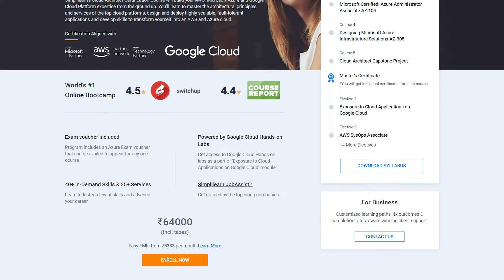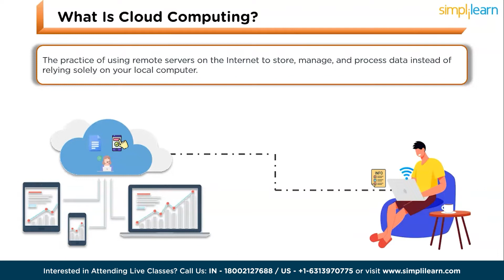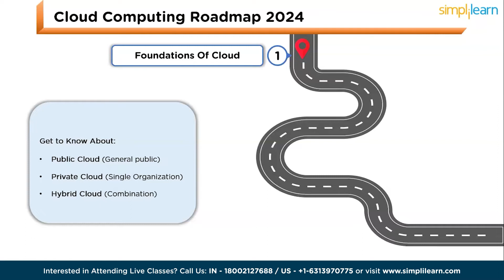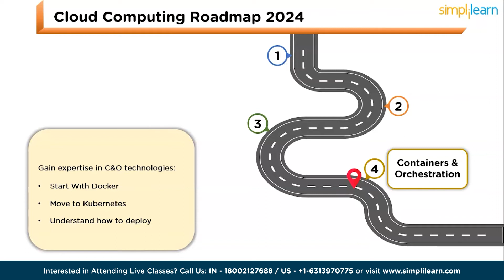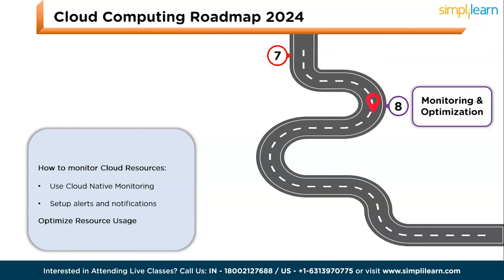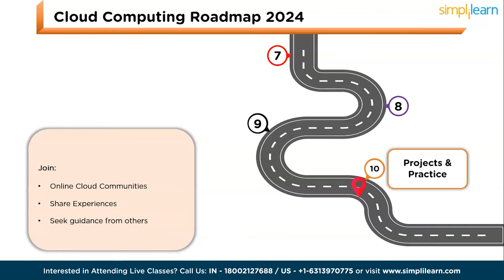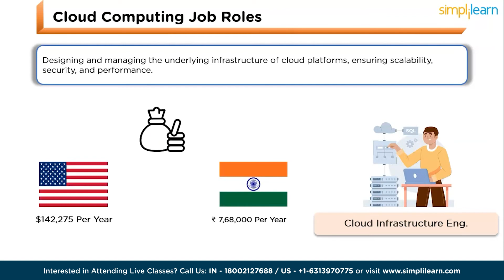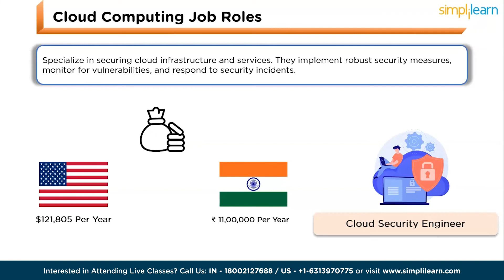Cloud Computing Roadmap 2026 | How to Become a Cloud Engineer ? | Step by Step Roadmap | Simplilearn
️🔥Cloud Computing and DevOps Certification Program, delivered by Simplilearn in collaboration with Purdue University

This video, Cloud Computing Roadmap 2024by ,Simplilearn, will take you through the career path of How to become a cloud engineer in 2026. In this step-by-step roadmap video, we'll take you through all the steps one should follow to master the evolving field of cloud computing. In addition, you will also get to know about the top 4 highest paying jobs roles in 2026.
Below are the topics we have covered in this Cloud Computing Roadmap 2026.
00:00 Cloud Computing Roadmap 2026
03:22 What is Cloud Computing?
03:43 Step-by-Stepp Roadmap to Become a Cloud Engineer
08:53 Top 4 Cloud Computing Job Roles

✅ About Cloud Architect Master's Program

The Cloud Architect Certification program is designed to make you an expert in cloud applications and architecture. It will enable you to master the core skillsets required for designing and deploying dynamically scalable, highly available, fault-tolerant, and reliable applications on three of the top Cloud platform providers — Amazon Web Services (AWS), Microsoft Azure and Google Cloud Platform. The program will give you an in-depth understanding of cloud services such as AWS Cloud formation, Azure resource manager, EC2, S3, Route53, VPC, Azure App Services, GCP and more. You’ll acquire the knowledge and skills for passing cloud architect certifications such as AWS Architect and Azure Architect.

This program consists of a structured learning path designed by leading industry experts. You will have access to 60+ live instructor-led online classrooms, 100+ hours of self-paced video content, simulation exams, a community moderated by experts, and other resources that ensure you follow the optimal path to your desired role of Cloud Architect. The course includes 16+ real-world industry projects that let you work your way through the technical challenges associated with cloud computing.

✅ Why become a Cloud Architect?

With the increasing focus on cloud computing and infrastructure over the last several years, cloud architects are in great demand worldwide. Many organizations have moved to cloud platforms for better scalability, mobility, and security, and cloud solutions architects are among the highest paid professionals in the IT industry. According to a study by Goldman Sachs, cloud computing is one of the top three initiatives planned by IT executives as they make cloud infrastructure an integral part of their organizations. According to Forbes, enterprise IT architects with cloud computing expertise are earning a median salary of $137,957.

✅ What does a Cloud architect exactly do?

A cloud architect is basically tasked with handling the cloud computing architecture of an enterprise. They monitor cloud activity, design applications and migrate them to the cloud, and also define computing loads. They also offer guidance on addressing issues involving high risk. It is a senior-level role that requires the right blend of technical, business, and people skills.

✅ Tools Covered

- Amazon EC2
- Amazon ECS
- Azure App Service
- AWS Lambda
- Azure Container Service
- Azure Functions
- Amazon DynamoDB
- SQL
- Amazon ELB
- AWS KMS and more...